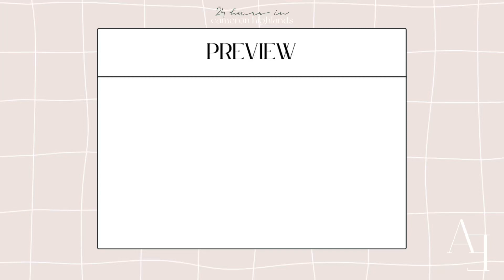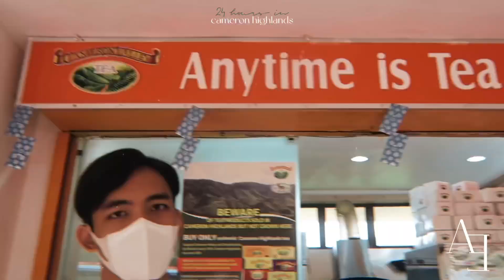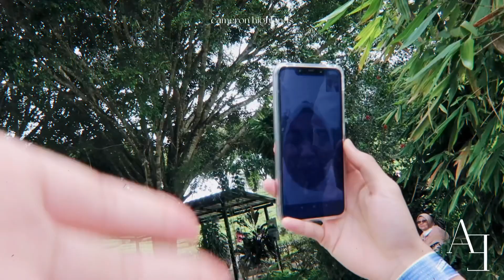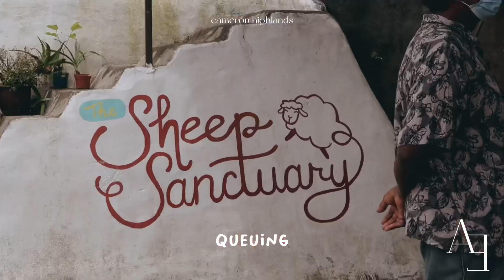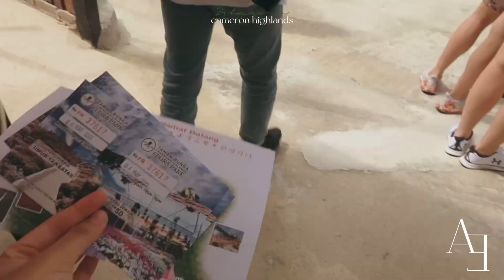𝐕𝐋𝐎𝐆: 𝟐𝟒 𝐡𝐨𝐮𝐫𝐬 𝐢𝐧 𝐂𝐚𝐦𝐞𝐫𝐨𝐧 𝐇𝐢𝐠𝐡𝐥𝐚𝐧𝐝𝐬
Hello everyone!

It feels good to be able to go jalan-jalan again after two years. We went to Cameron Highlands for one night only. So, here are some things that you can also do if you ever planning to go to Cameron Highlands too! I hope you enjoy watching this video because I put a lil bit too much effort for this hahaha.